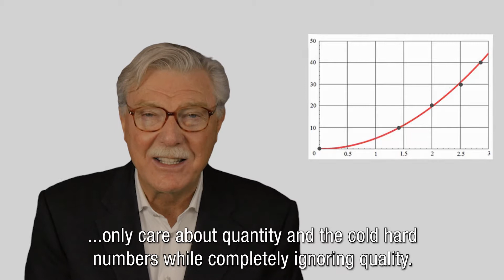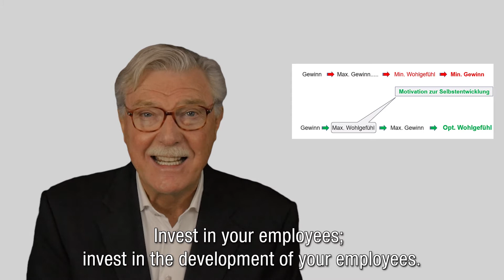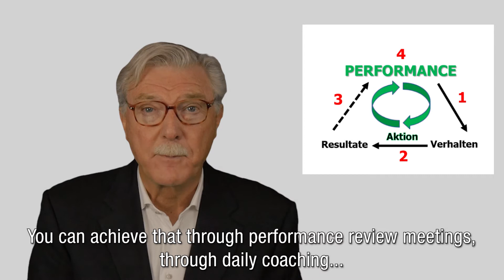ME-TO-GO-eVideos | Weekly #26 | Wie beurteilt man die Mitarbeiter-Performance?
Wie beurteilt man die Performance seiner Mitarbeiter?
Klar ist es einfach sich die bloßen Zahlen anzusehen und nach Schema x zu urteilen. Doch worauf kommt es bei der Beurteilung der Performance Ihrer Mitarbeiter wirklich an? Wir verraten es Ihnen gerne im neusten eVideo ME-TO-GO Weekly #26 – Selbstverständlich mit unserem Tipp der Woche für Sie persönlich!

Klicken Sie abbonieren und erhalten Sie jeden Freitag eine Benachrichtigung, sobald unser neuestes eVideo für Sie zur Verfügung steht!